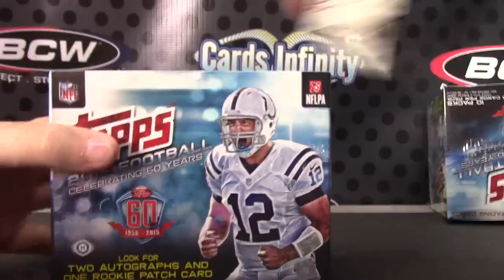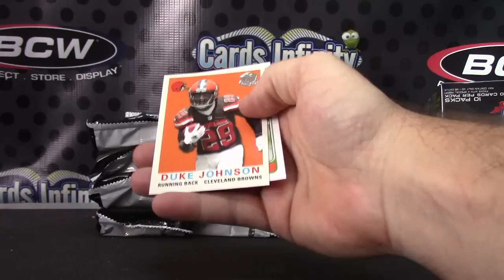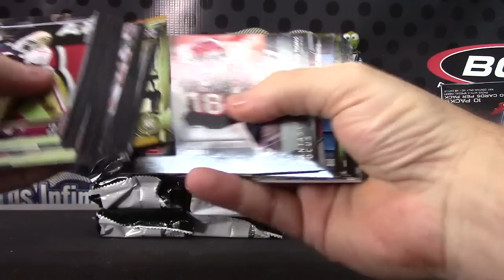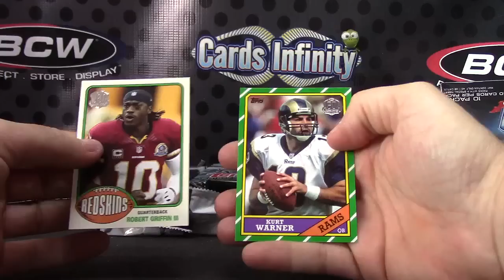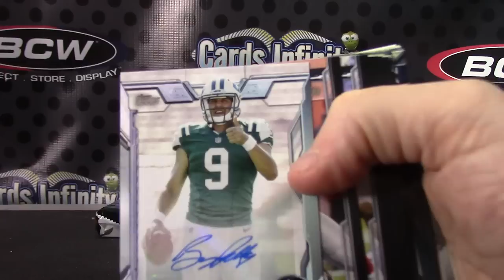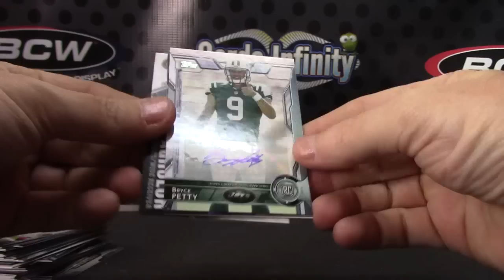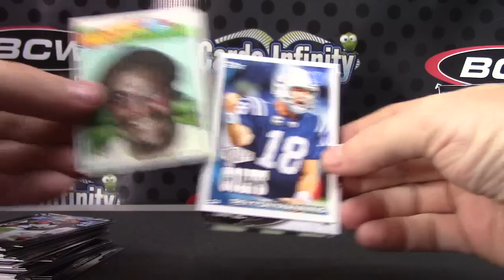Josh C's 2015 Topps JUMBO Football Box Break